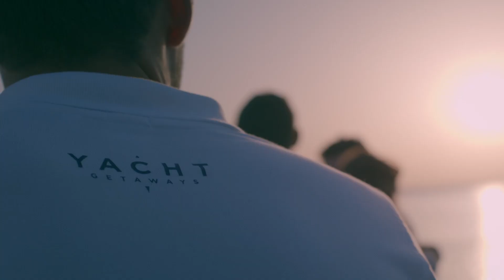Yacht Getaways | Trailer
Discover the best destinations of the Mediterranean on your own skippered sailing yacht. Sit back and relax on your perfect holiday getaway, sailing between historic ports and secluded bays.